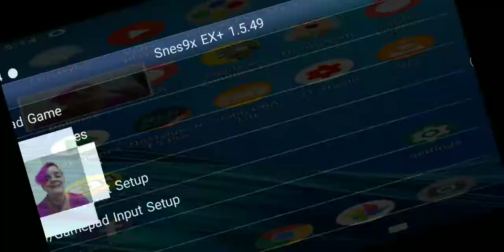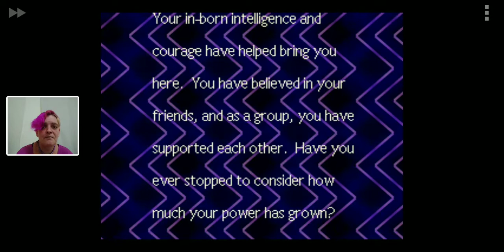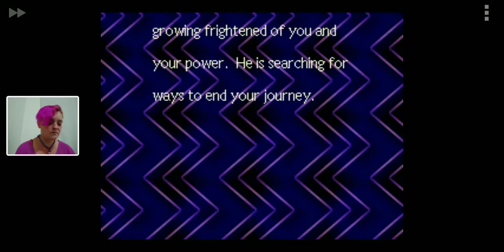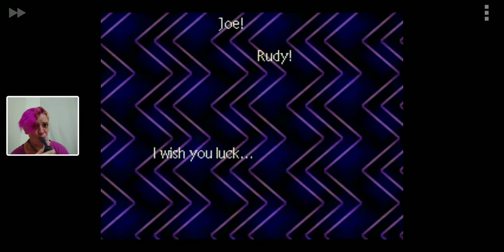Earthbound snes part 27